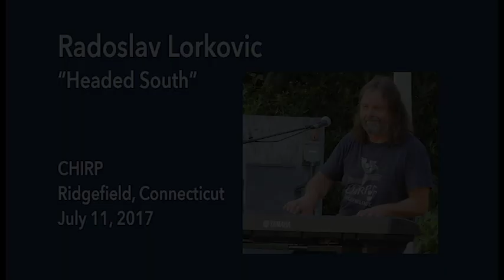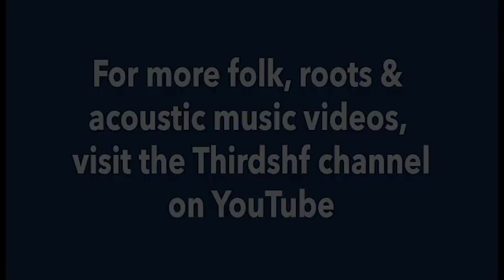Radoslav Lorkovic – "Headed South" – CHIRP, Ridgefield, CT, July 11, 2017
Radoslav Lorkovic (AKA "The Croatian Sensation") usually appears as a sideman playing keyboards and accordion for a number of bands. But at this outdoor show in Ridgefield, CT, Rad was the opening act before he settled in to play with Radio Free Honduras. His set included this rockabilly-flavored composition "Headed South."

For more live performance videos featuring folk, acoustic and roots music artists please visit my two YouTube channels: